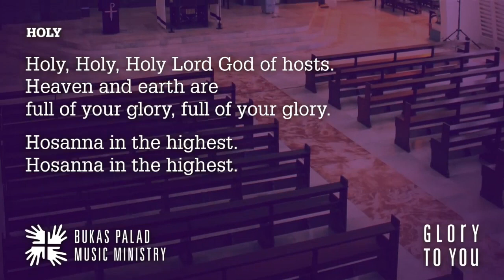MASS SONGS SERIES: "HOLY" BY BUKAS PALAD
This video entitled "Holy"by Bukas Palad is part of the Mass Song Series.

CREDIT TO THE FOLLOWING:
Bukas Palad Music Ministry for his mass song entitled "Songs for Online Mass: OUR FATHER"